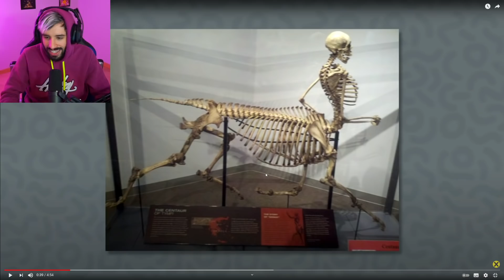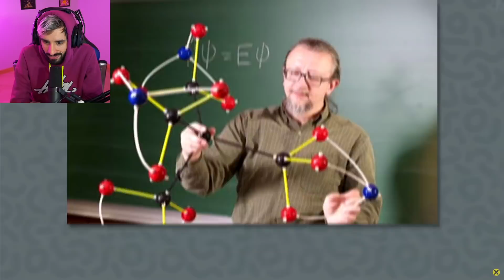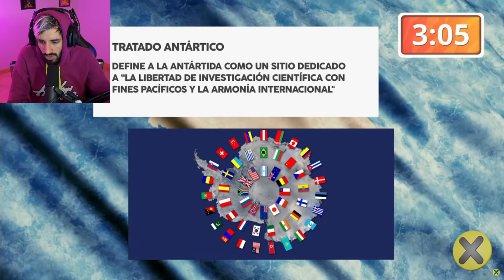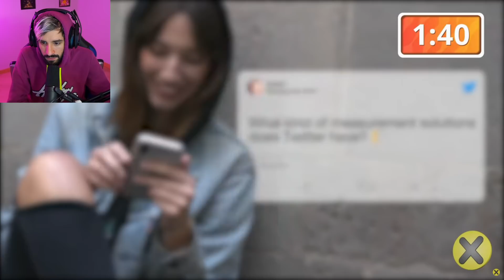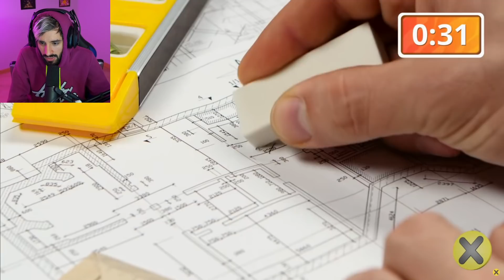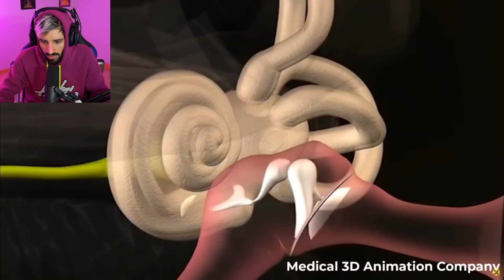ESTAS ABURRIDO PARTE 3 | Kenai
ESTAS ABURRIDO ? Reaccionamos a Cosas que no sabias hace 5 minutos para sorprendernos de cuanto aprendimos en este tiempo, comparándolo con años anteriores. Espero les guste el video!